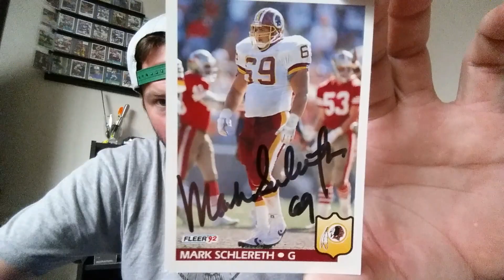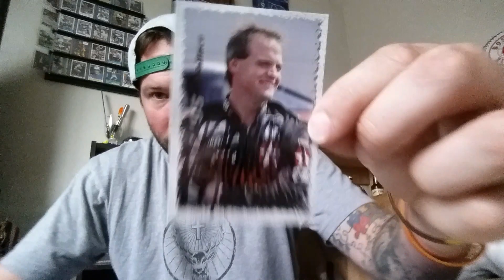2 TTM mailday! Finally lol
NFL n Nascar